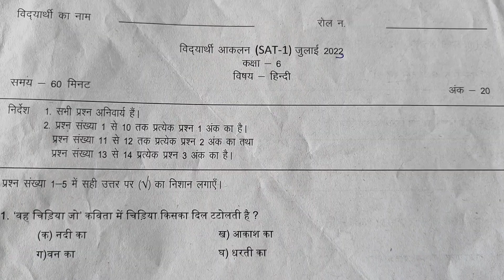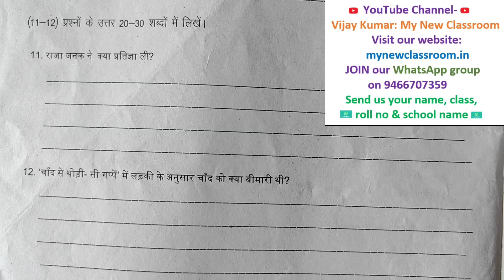sat1 sample question paper hindi class 6 july 2023 hbse by Vijay Kumar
In this video, we have given Sample Question Paper SAT1 Hindi class 6 July 2023 Haryana Board by Vijay Kumar